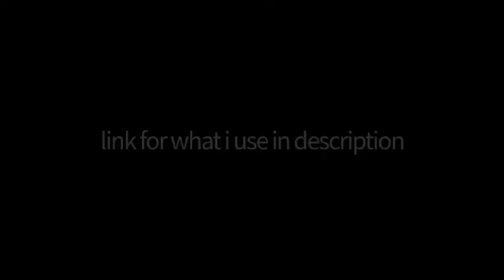Be Happy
Groovepad - Music & Beat Maker - Apps on Google Play